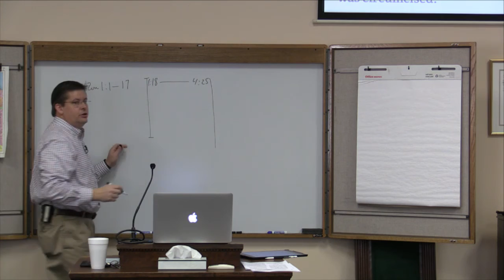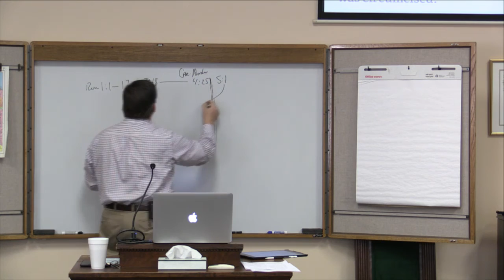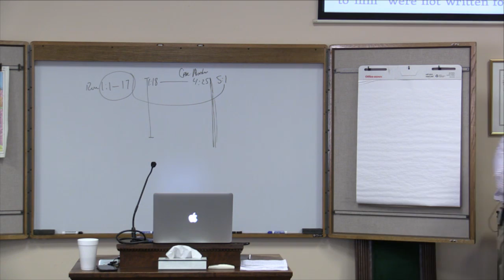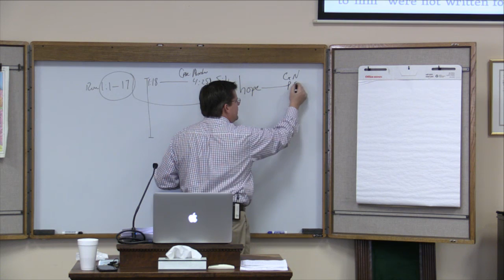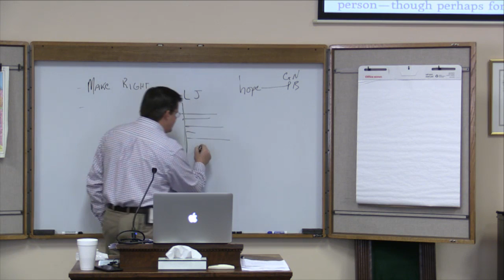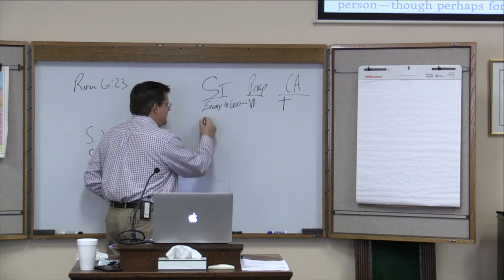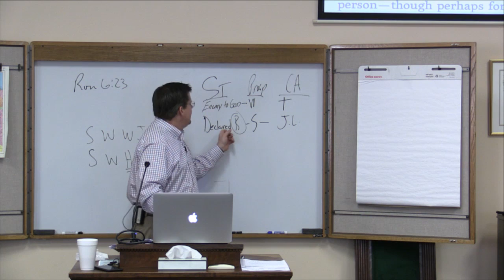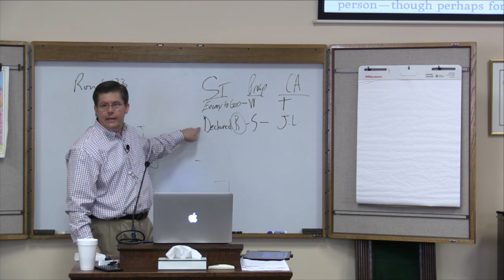Tuesday Morning Bible Study - Romans / November 28, 2017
A long staple of St Paul has been the Tuesday Morning Bible Study.  Each week from 9:45a until 11:30a, people from around the city gather in the Miller-Wilson Classroom for study and fellowship.  Join us in person or join us online from wherever you are able.11-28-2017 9:45 AM EST